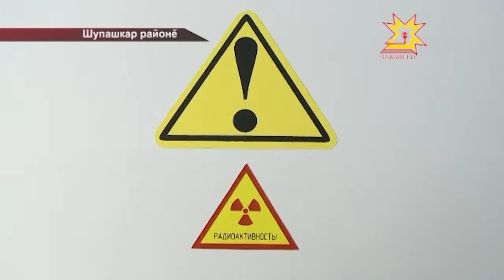Маммографсем ялсем тăрăх çÿреççĕ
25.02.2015 Шупашкар районĕнче пурăнакан хĕрарăмсем çак кунсенче маммографи тĕрĕслевĕ витĕр тухма пултараççĕ. Вăл кăкăр шыççи пуррипе çуккине палăртать. Çакна валли тĕп хулана каймалла мар вĕсен. Маммографи комплексĕ хăй вĕсем патне килнĕ.